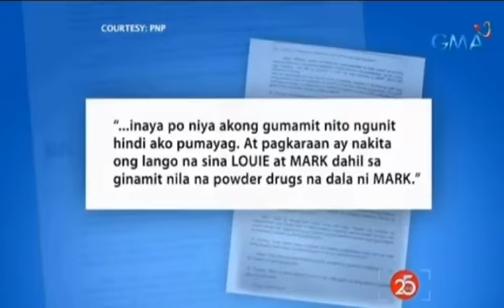NBI Nagulat sa kanilang na diskubre katawan ni Christine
Kung gusto mo magpa shout out ay mag komento sa ating comment section at bisitahin na rin ang atin facebook page natin